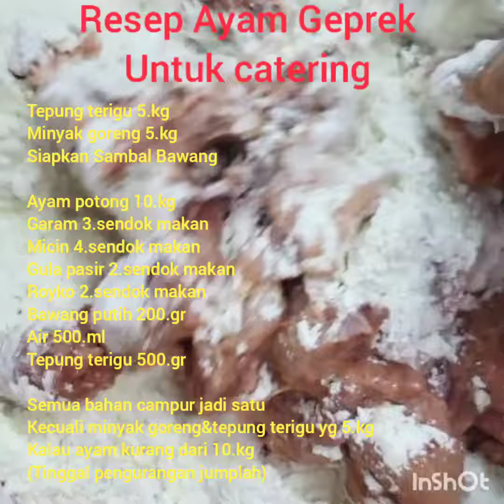Resep Ayam geprek sambal bawang porsi catering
Ayam Geprek untuk usaha catering
bisa hasilkan untung puluhan juta dengan cara sepergi ini